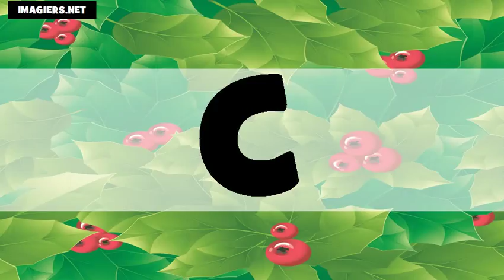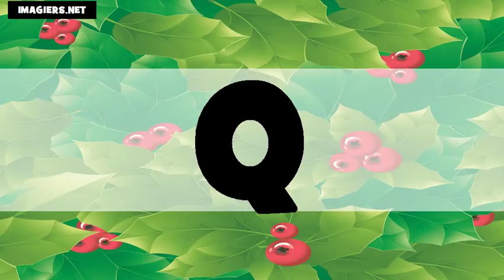Аз уча френски език = азбуката US+FR